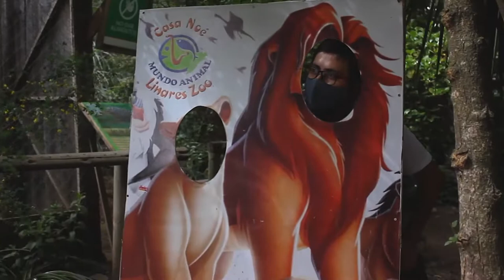Recorriendo Casa Noé Mundo Animal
Síguenos: @ViveLinaresCL

ViveLinares cuenta con el auspicio de:
PC WoW, productos tecnológicos goo.gl/AP7GGo
Óptica Linares, la esquina que se ve bien goo.gl/Kqkzew
Ka Ingeniería, soluciones tecnológicas goo.gl/wJKSph
C3 Chile Constructora goo.gl/zs4EBe